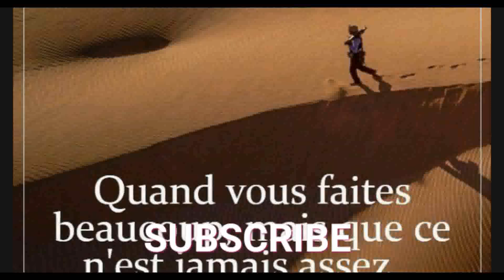KUMENYA KO HARI IKIBI(IBYAGO) KIRI IMBERE YAWE!/UBUSHISHOZI.Icya 5 igisibo B.Padiri Raymond Ukwishak